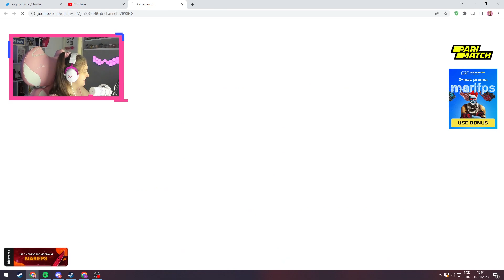MARI REAGINDO AO GUI ZERO AMOR A VIDA ZUANDO A CARECA DO CEO | Cortes da Marifps